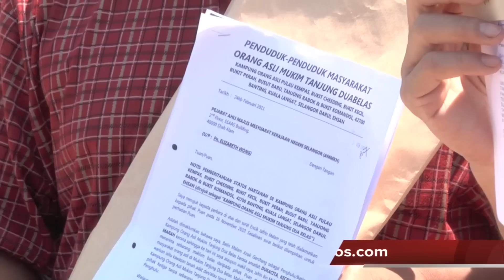Pindah Milik Tanah : Wakil Orang Asli Buat Laporan Polis 29/1/2013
Tanah milik orang asli Mukim Tangjung 12 daerah Kuala langat telah dipindah milik oleh Pejabat Tanah Daerah tanpa pengetahuan selama tiga tahun lebih.Raymond sebagi wakil kepada penghulu orang asli berkata, tanah ini telah di pindah milik dan dijual kepada pihak yang lain tampa pengetahuan orang asli.Pekara ini telah diberitahu oleh pegawai tanah Daerah Kuala Langat mengatakan fail-fail yang terkandung dokumen pindah milik telah disimpan di banggunan SUK.Tambahnya lagi, kawasan tanah tersebut adalah tanah adat dan tanah Rayau serta penenpatan masayarakat orang asli yang telah diwariskan kepada mereka semenjak keturunan nenek moyang mereka.